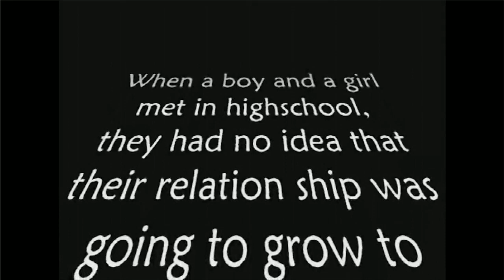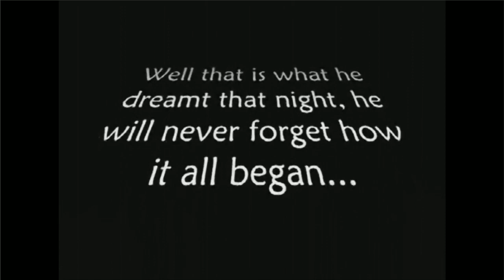My First Video - Sims 2 Machinima from 2006!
Enjoy this hilarious video that started everything!